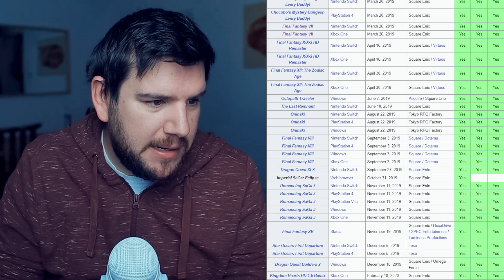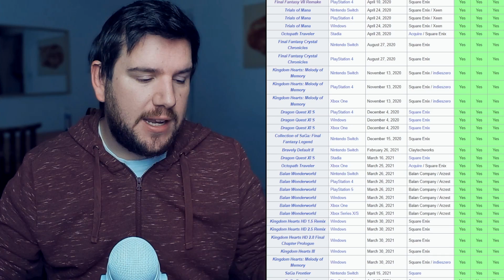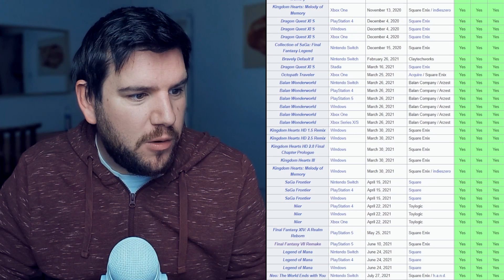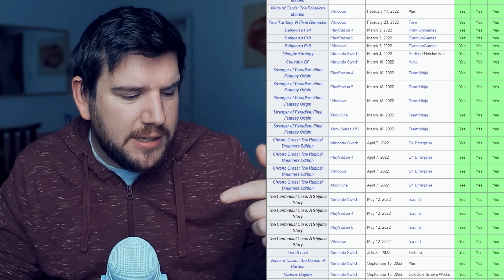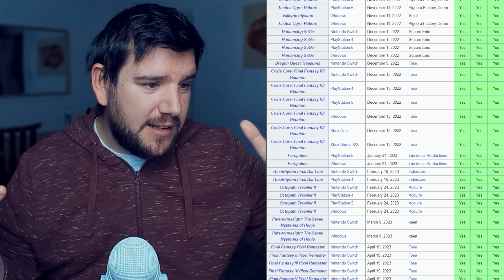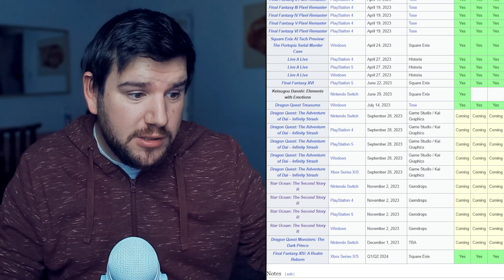Final Fantasy IS COMING To XBOX | Microsoft & Square Enix Making Deals!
Timestamps:
0:00 Fall Guys & Phil Spencer!?
1:00 Intro, Like & Subscribe
1:22 Where I Play My Games
2:14 What I Actually Going On?
3:19 Square Enix Releases From 2019
10:30 Are They Just Chasing The Bag?
11:33 Good Times For Everyone
12:59 What Are Your Thoughts?